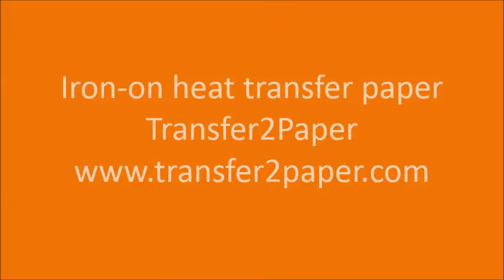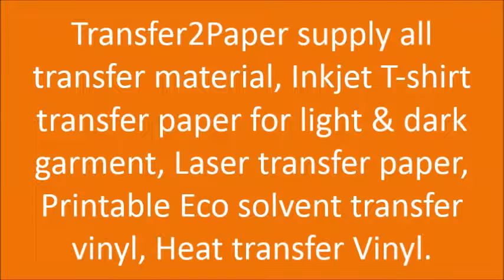Iron-on dark t-shirt transfer paper